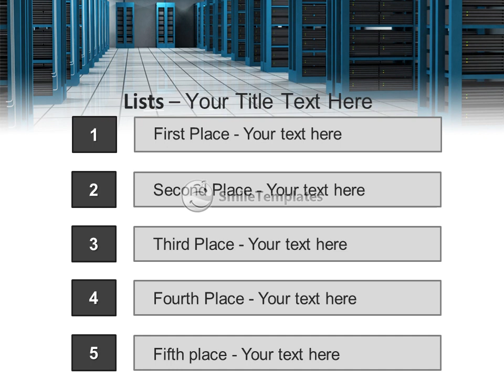Unique hosting and server room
To download this template in PowerPoint format (.pptx) please go If you want see some related templates on these theme, please go